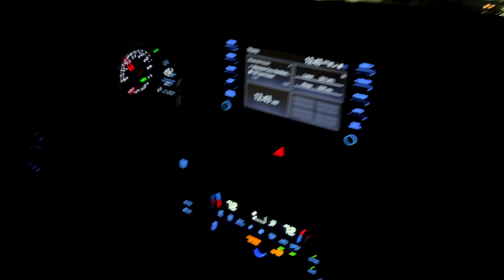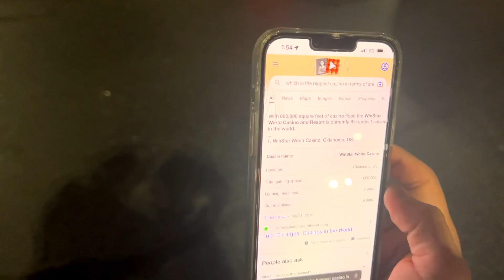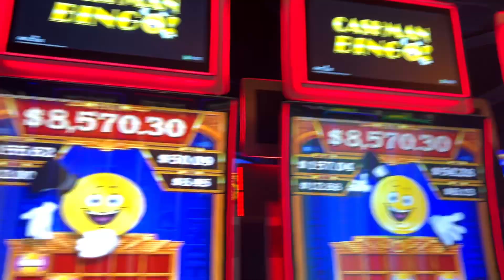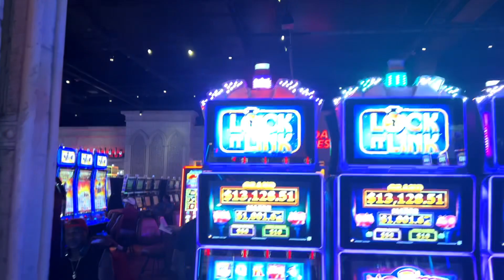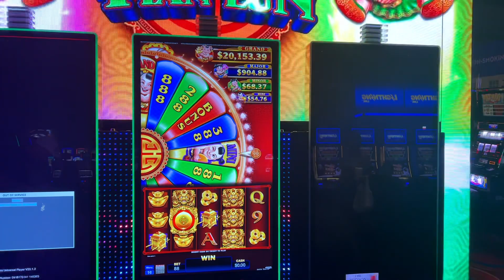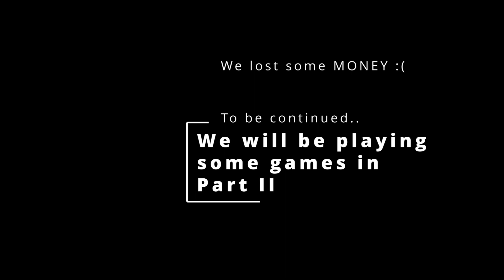Visiting THE Biggest Casino In The WORLD | Part 1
This is my first time visiting a casino. This casino also happens to be the worlds biggest casino. In this video, I'll take you along with me as I explore this impressive gaming destination and share my experience with you.